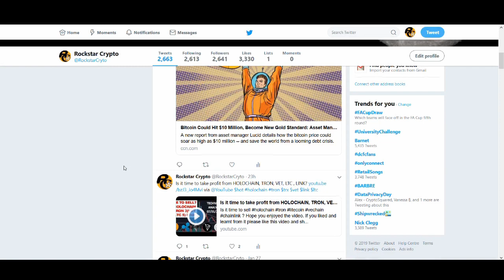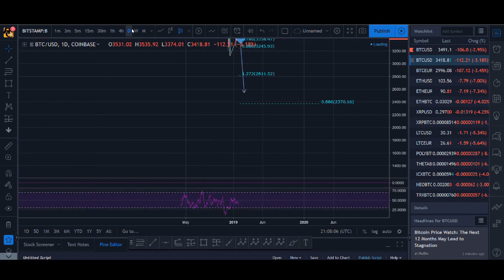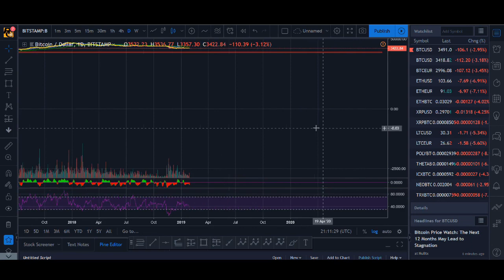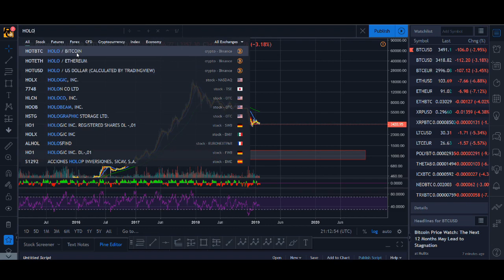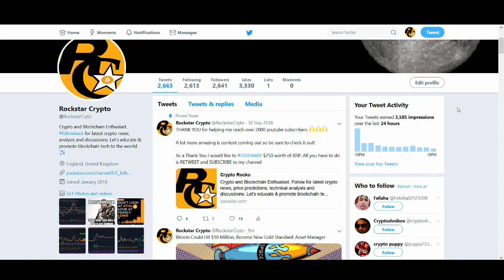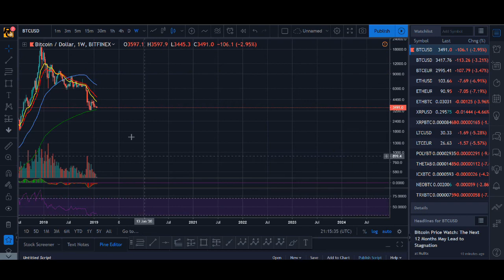BITCOIN WILL MOON BUT WHY YOU WILL MISS THE BULL RUN?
BITCOIN WILL MOON BUT WHY YOU WILL MISS IT?

Bitcoin will hit all time highs again according to my analysis but it will go down far enough to make you lose hope and then go up without you? What are your thoughts on this prediction?

♥ BTC: 17isdB1axM3VB4w6kT4w53Kh7SHE24MeBv
♥ ETH: 0xb35c7a69c0f1aed0e017bf3f2e335868d82b01ef
♥ LTC: LayvBFb9dntcSsQrb8dKoWqd4B4mL8sooK

Regards,
Rocko